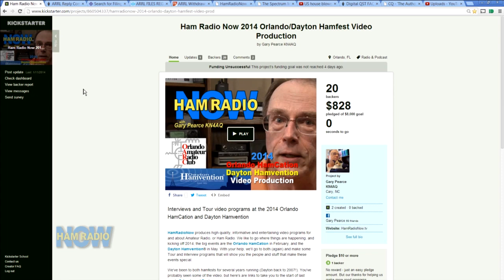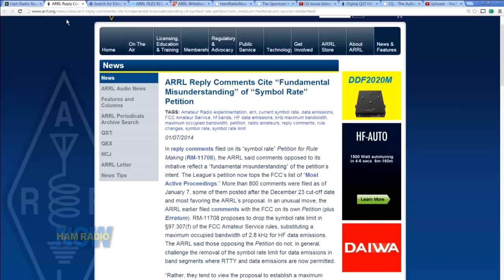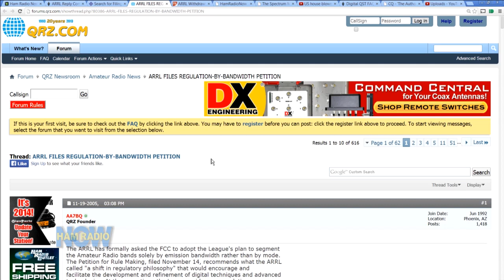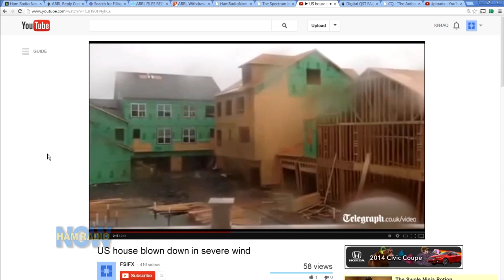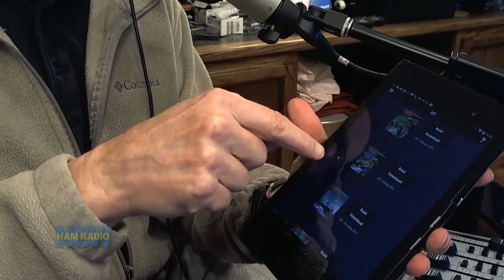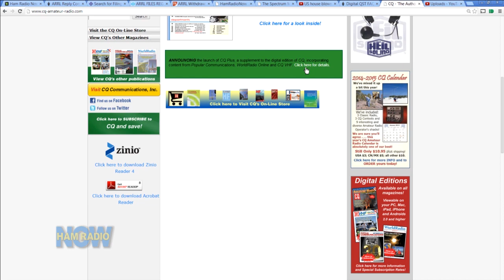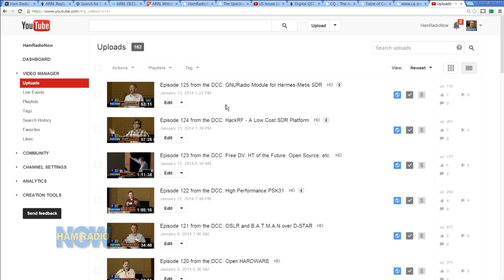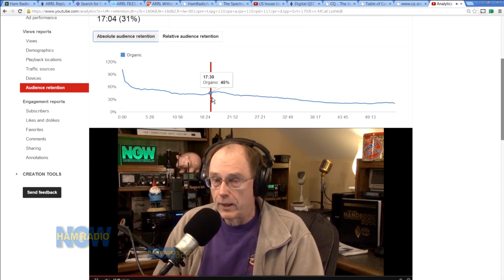Episode 126: Kickstarter FAIL, etc.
If you need a break from all that DCC technology, this certainly is one. Gary rambles to the camera about the failed KICKSTARTER, what we'll do next, QST and CQ on-line problems, and some CQ video of Cyndi working DX.